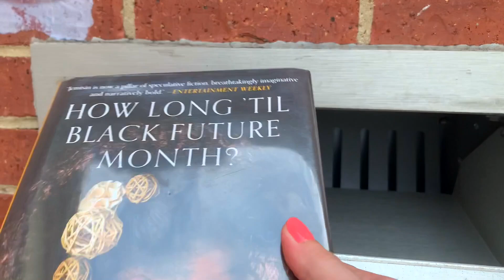A Fresh Start! | Aug 6 - Sep 19 | Reading Vlog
🌟  OPEN ME! 🌟

I'm finally starting to get into the swing of things (I think??). I decided I needed a fresh start on reading and I started a couple of new books that I'm excited about! 👇🏼

⌛  Timestamps:
0:00 - Intro and Life Update
3:55 - Sept 8th TV and Video Games  Update
7:25 - Sept 8th Reading Update
13:35 - Life Vlog Clips
15:15 - Sept 19th Life Update
17:55 - Sept 19th Reading Update

🌟  If you use this link to sign up for Scribd YOU get TWO months for free and I get ONE month for free - win win 😆

🌟 The Last Time I Lied by Riley Sager
🌟 The Year of the Witching by Alexis Henderson
🌟 This Vicious Cure by Emily Suvada
🌟 Abaddon’s Gate by James SA Corey
🌟 Words of Radiance by Brandon Sanderson
🌟 Fablehaven by Brandon Mull
🌟 Beautiful by Juliet Marillier

🙋🏻‍♀️  About Me:

Hi fellow bookworms! I'm Jade and I make videos here about the books I am reading, have read, and want to read 😆  I'm primarily an SFF reader, leaning more heavily to the fantasy side but I do enjoy science fiction as well. I also enjoy reading horror, mystery thrillers, and historical fiction and sometimes even venture into other genres, as well as a mix of YA and adult books - so hopefully there is a little something for everyone!